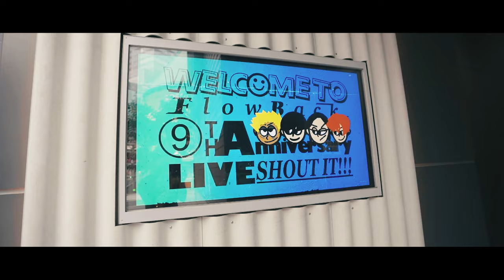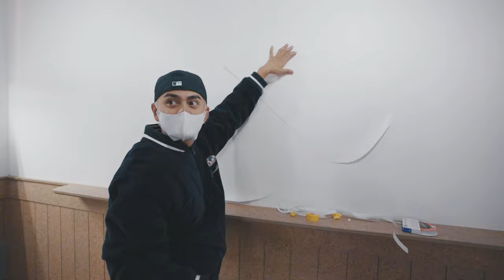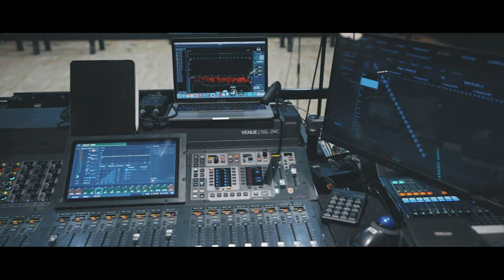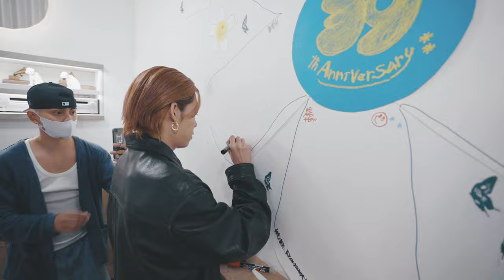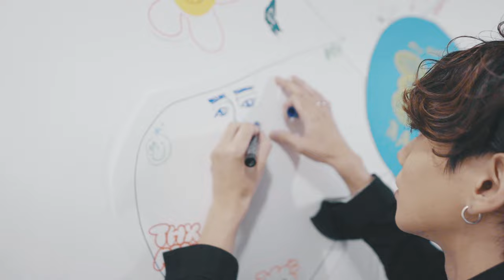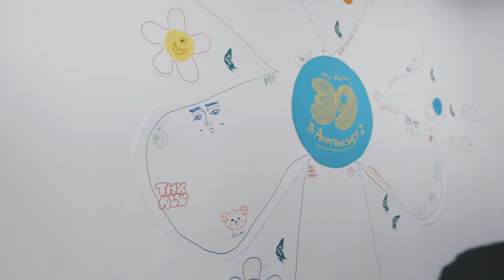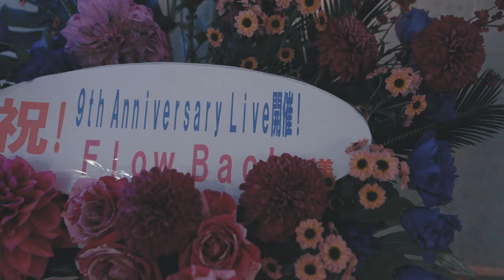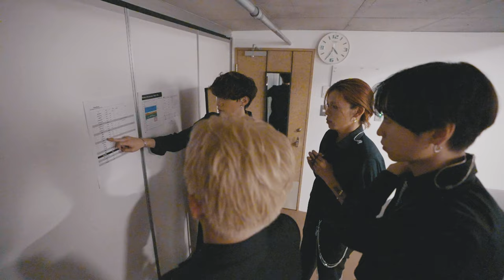【FB Vlog】LIVEメイキング 会場入りからLIVE終わりまで [FlowBack 9th Anniversary Live -SHOUT IT!!!-]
11/20に開催された[FlowBack 9th Anniversary Live -SHOUT IT!!!-]
の舞台裏をまとめたメイキングムービーです。
会場にお越しいただいた方はあの日の余韻を
いけなかった方は様子をみて感じ

明日からのパワーにしてください！

11/27(日)FlowBack新体制として第一弾となる両A面シングル「鳳蝶 / kagero」

発売日:2022年11月27日(日)

タイトル:鳳蝶/kagero
品番:FLO-001/FLO-002
税込価格:各1,500円

◤◢◤ FlowBack◢◤◢

MASAHARU、TATSUKI、REIJI、Swan.J(JUDAI)からなるダンス＆ボーカルグループ。
2014年開催の国内最大規模オーディション「LINE オーディション」応募者125,094組の中からファイナリスト8組に選出され注目を集める。
結成当初よりセルフプロデュースを主軸に活動、その高いパフォーマンス能力を武器にライブ会場も赤坂BLITZやZEPP TOKYOなど経て着実にファンを増やし、
「Made in FlowBack」を標榜として今後クリエイティブされる作品に期待が高まっている

‹FlowBack SNS›